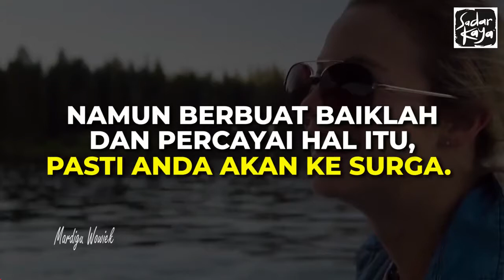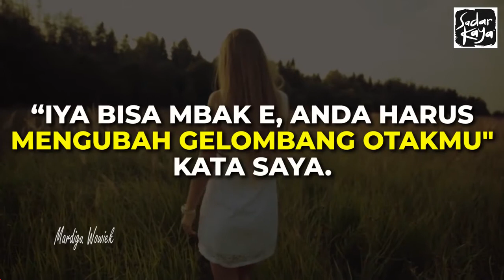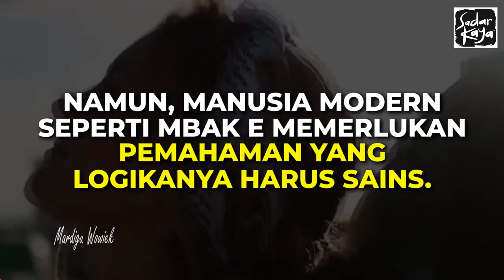Trending for my...BosmanMardigu GreatAttitude GreatMind NewMind.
Beliefe System

Barokalloh,...aamiin